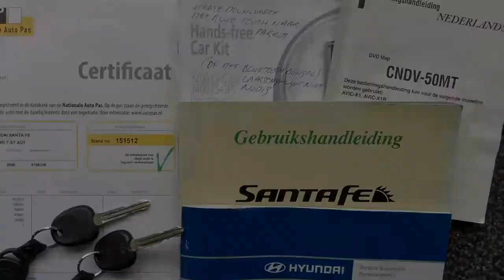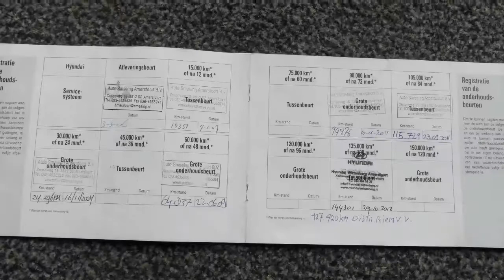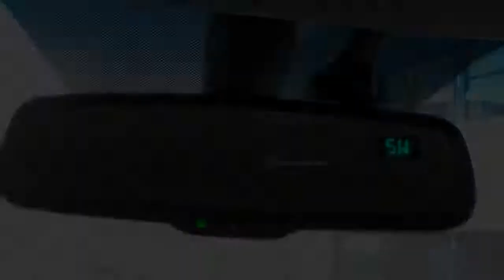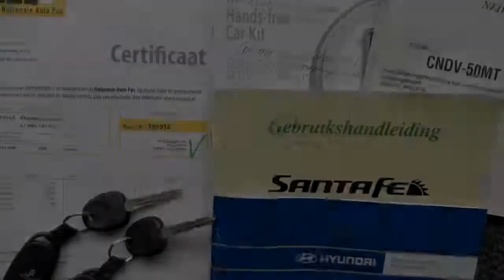Hyundai Santa Fe 2.7 V6 4Wd Aut 7Pers Navi Leer Trekhaak 1e Eig Nap Zgoh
84-SJ-LG 151.512 km
  Prijs:     € 10.600
  Merk:     Hyundai
  Type:     2.7 V6 4Wd Aut 7Pers Navi Leer Trekhaak 1e Eig Nap Zgoh
  Bouwjaar:     2006
  Transmissie:     automaat
  Kleur:     Blauwmetallic metallic
  BTW/Marge:     marge
  Brandstof:     benzine
  Energielabel:
  Garantielabels:     Autotrust garantie
* 3e Zitrij
* Achteruitrijcamera
* Airbags
* Airco
* airconditioning
* ASR (anti slip regeling)
* Audiosysteem
* Binnenspiegel automatisch dimmend
* Bluetooth
* Boordcomputer
* Cd-wisselaar
* Centrale deurvergrendeling
* Cruise control
* Dakrailing
* ECC (electronic climate control)
* Elektr. buitenspiegels
* Elektr. ramen voor + achter
* Elektrische ramen
* Geregelde airco
* Gordijnairbags voor
* Isofix Kinderzitbevestiging
* Kompas Binnenspiegel
* Lederen stuur
* Lendesteun voorstoelen
* Lichtmetalen velgen
* Mistlampen voor
* Multifunctioneel stuur
* Navigatiesysteem
* Parkeersensoren achter
* Privacyglas achterzijruiten
* Side-airbags voor
* Spiegels Verwarmd
* Stoelen elektrisch verstelbaar
* Stoelverwarming
* Stuurbekrachtiging
* Stuur Verstelbaar
* Trekhaak
* Vierwielaandrijving
* Voorstoel elektr. verstelbaar
* Warmtewerend glas

HYUNDAI SANTA FE 2.7i V6 AUTOMAAT/TIPTRONIC 4WD WELKE GEHEEL DEALER ONDERHOUDEN IS,DISTRIBUTIERIEM
VERVANGEN BIJ 127.420KM. NIET ROKERS AUTO!. ALLE SLEUTELS AANWEZIG. ONDERHOUD NOG BIJ 144.301KM UITGEVOERD. VAN 1e EIGENAAR!. OPTIES:AIRCO/ECC,7-PERSOONS,ZWART LEER,NAVIGATIESYST.,ACHTERUITRIJCAMERA,
TREKHAAK,PARKEERSENS.,STOELVERWARMING ENZ. WIJ ZIJN AANGESLOTEN BIJ AUTOTRUST,AUTOS KUNNEN GELEVERD WORDEN MET AUTOTRUST GARANTIE EN TEVENS ZIJN WIJ OFFICIEEL LID VAN DE AUTOPAS. HOOFDZAKELIJK VERKOOP VAN DEALEROCCASIONS. DEKRA AANKOOPKEURING MOGELIJK. ADRES: WEGTERSWEG 20B, 7556BR, HENGELO[OV]

Aanbieder
Autobedrijf Marco Hassink
Wegtersweg 20B
7556BR HENGELO OV